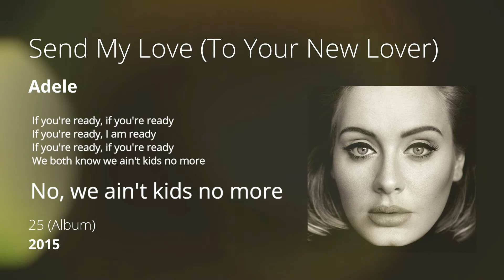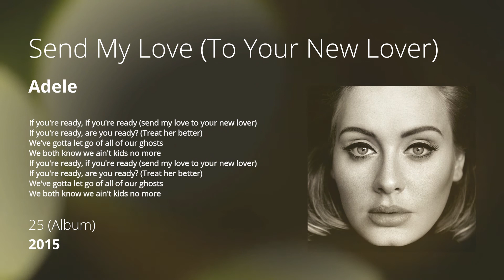Send My Love (To Your New Lover) - Adele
Send My Love es una canción de la cantante británica Adele que forma parte de su álbum de 2015 que llevó por título 25 y que fue lanzada como tercer sencillo del citado disco...